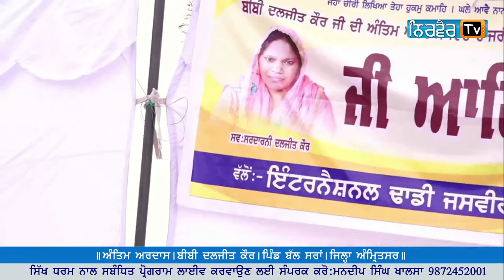Live | Antim Ardas | Bibi Daljit Kaur | Vill:Bal Saran Distt:Amritsar